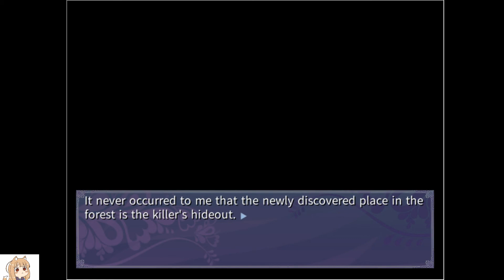Notch (episode 18)